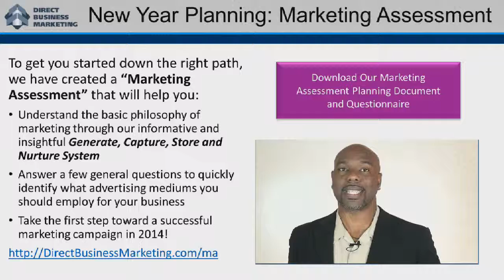2014 Planning: Marketing Assessment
Start planning for 2014 by downloading our marketing assessment today!